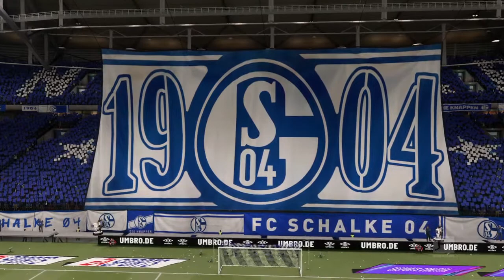FIFA 21 Karriere S04 Saison 4 #177 Bundesliga 18. Spieltag Schalke - Stuttgart